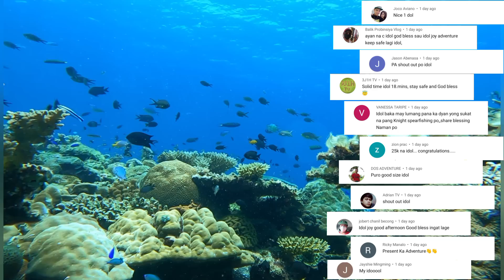STONED MARBLED | Bida si Kuya dahil pinatulog ang LUBA🎯spearfishingPhilippines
"PERFECT SHOT"

Another day is another adventure and for today's adventure ay kasama natin si @primitiveislander8676 (Tangay Kulot) at @Idolinday8267 para sa pag hahanap ng malaking isda sa araw na ito🙌

Walang humpay na ulan maaga palang at wala halos makita sa aming pupuntaha ngunit hindi ito naging hadlang sa aming gagawing adventure😂

Tara't ating tunghayan ang matagumpay naming lakad sa kabila ng malakas na ulan🙌

☑️shopee.ph/ctsdiving